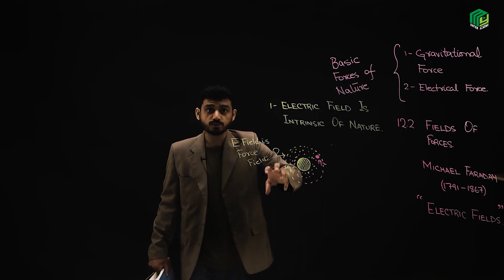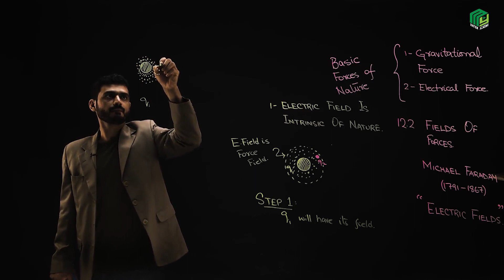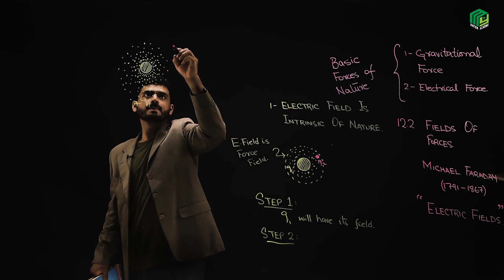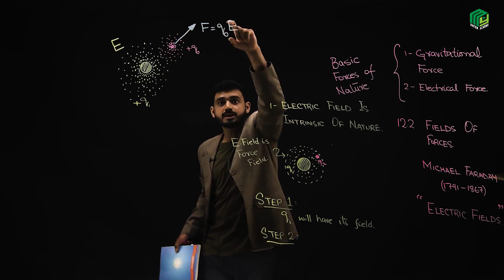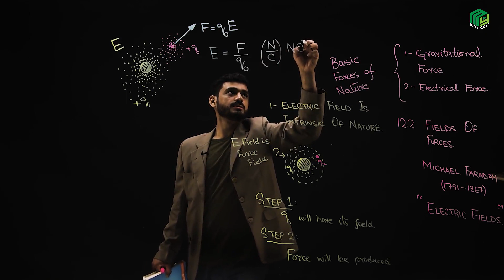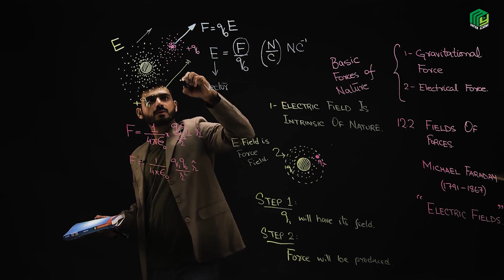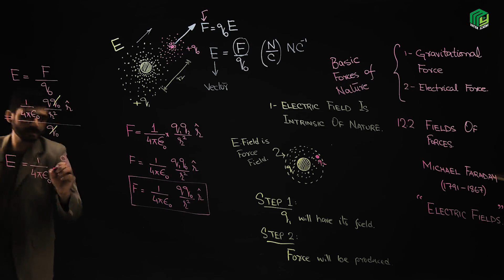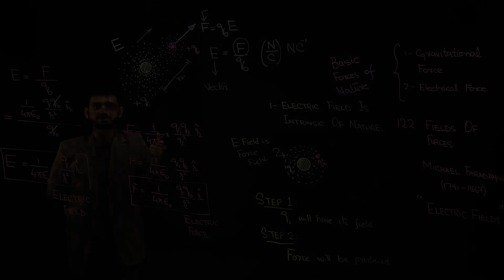Fields of Forces Part 2 | FSc Physics | Chapter 12| Dr. Waqar Hasan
In this video Sir Waqar has explained about Basic Force of Nature and further discuss the Law of Michael Faraday.